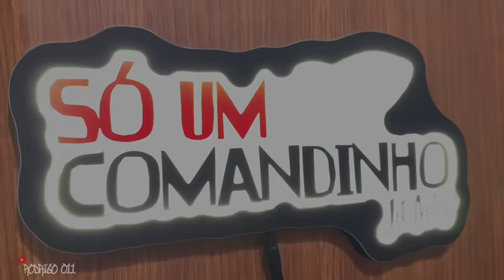PISTÃO DE MT 09 NA SAHARA 300 RALLY - MONTAGEM DO CABEÇOTE PREPARADO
RODRIGO 011
PROMOÇÃO EM PEÇAS DE MOTO
Rodrigo 011 MOTO PEÇAS 👇🏼
* CUPOM: ANO NOVO
SAHARA 300 0KM (cinza) ou 28 MIL REAIS 👇🏼

CONTATO PROFISSIONAL👇🏼
ME SEGUE NO INSTAGRAM: @Rodrigo011yt  (perfil verificado)

00:00​  SEJA BEM-VINDO 🙌🏼
1:30​ INSCREVA-SE, ❤️